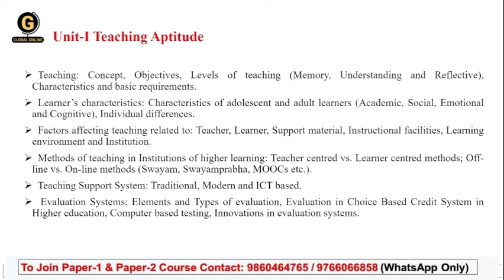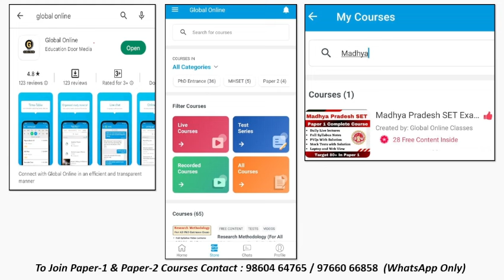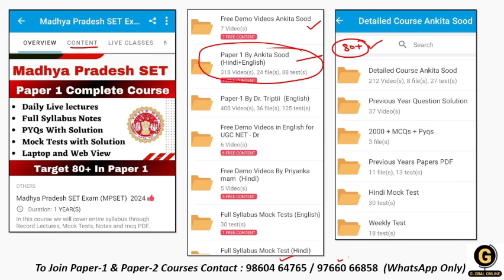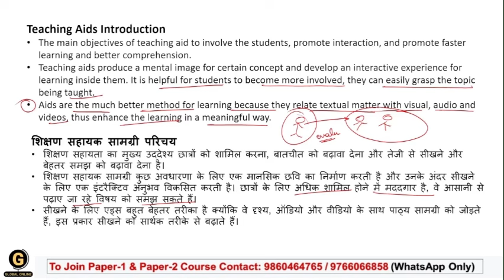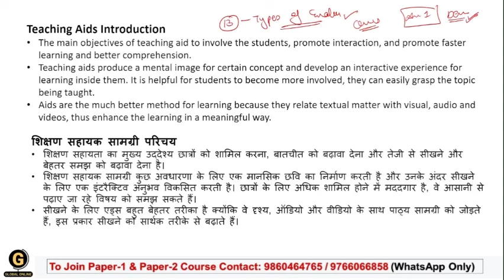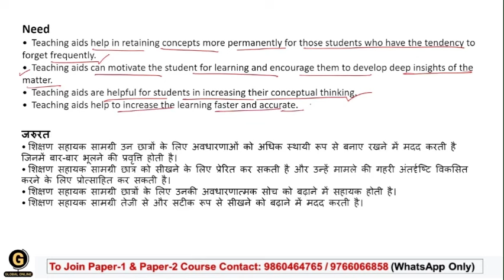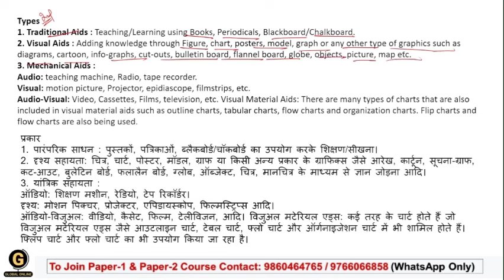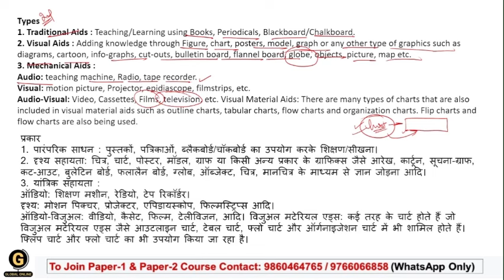MPSET 2024 Paper 1 Preparation | Teaching Aids |Madhya Pradesh SET Exam